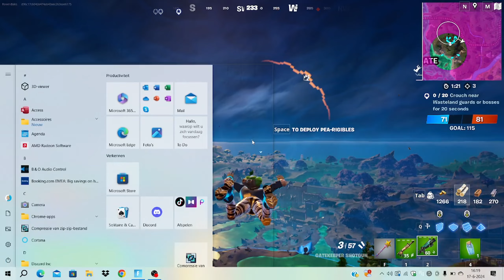Fortnite Season 3 Deel 23 Game Video (Nederland NL) Vlog #1036